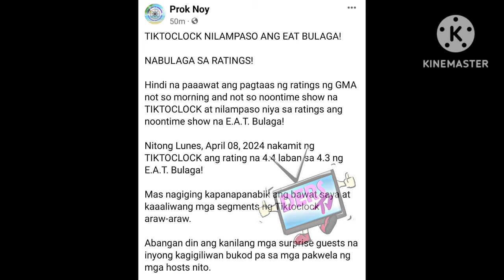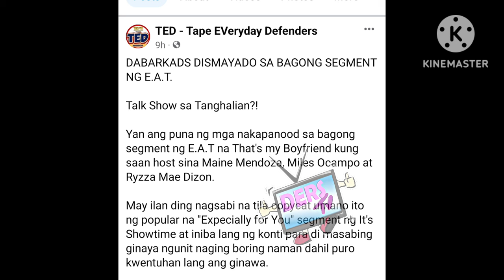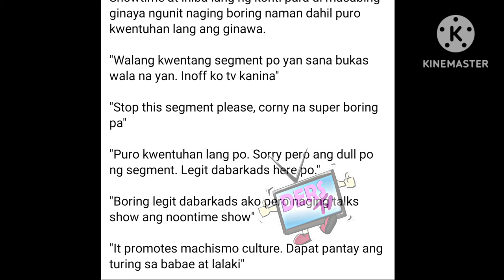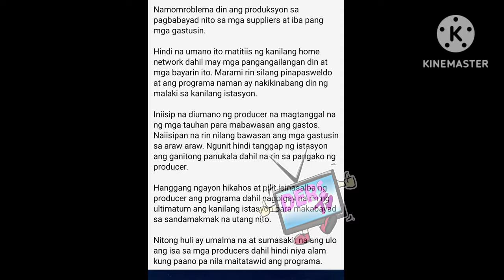HALA KA❗STAFF AT HOST BABAWASAN NA❓TVJ BINIGLA LAHAT SA MALAKING ANOUNCEMENT ❗NOT JUST 1 BUT 4 NEW